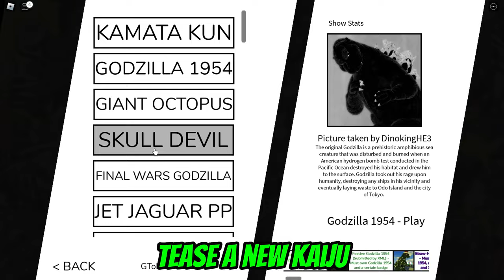GODZILLA IN HELL (GODZILLA 2014 REMODEL) - Kaiju Arisen